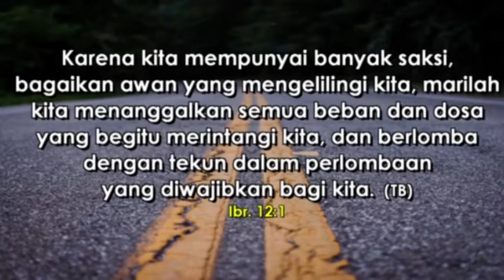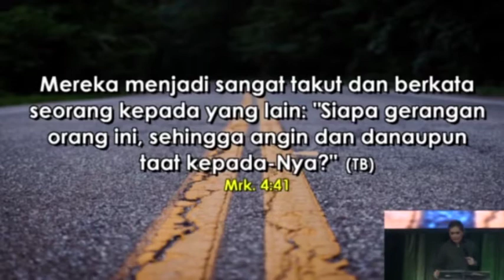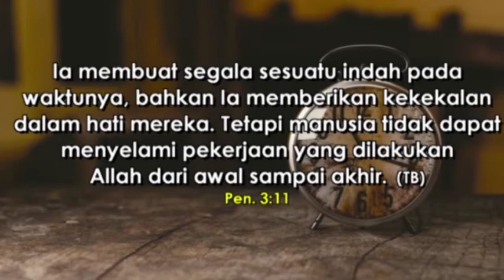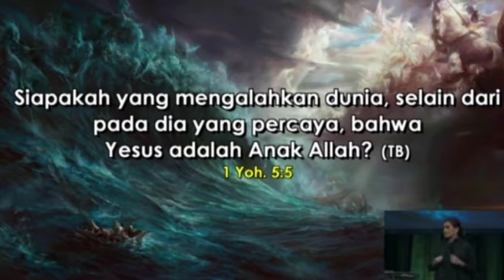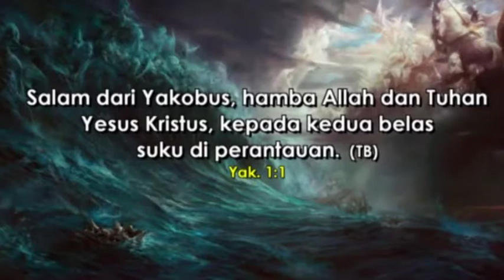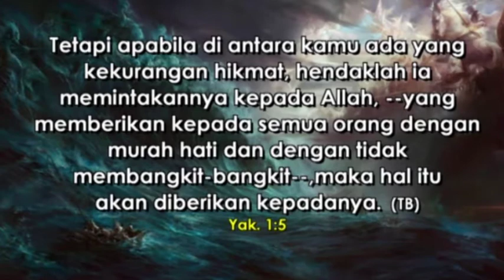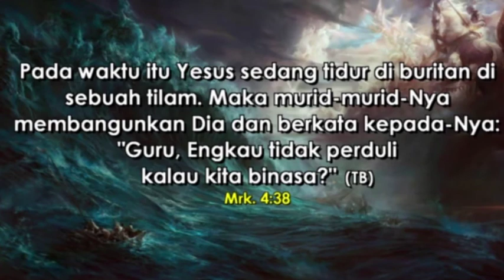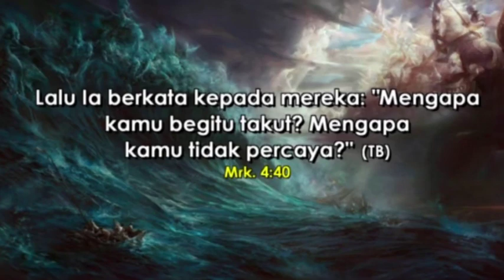Ps.Yolanda Fergina "Berjalan Bersama Tuhan" Khotbah Kristen di GBI Intercon 25 Agustus 2019